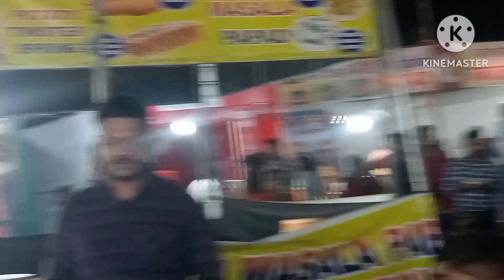mini toys||game|plating|car|water|fish tank| in Ambarnath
# Mini toys, playing game# water fish tank# Dumper gadi good evening friends BJ.